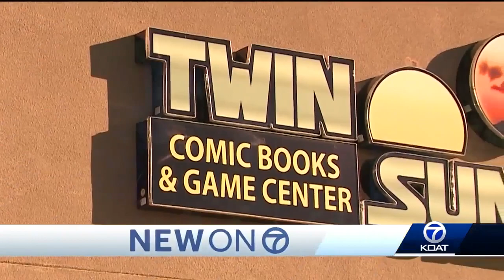Inventor says he has solution to copper wire thefts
Albuquerque police say copper wire thieves are problem